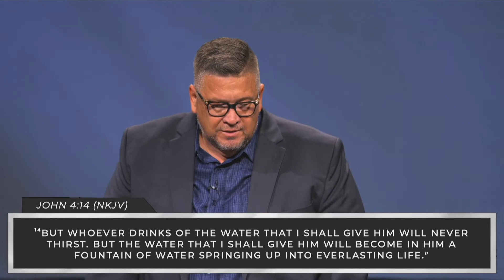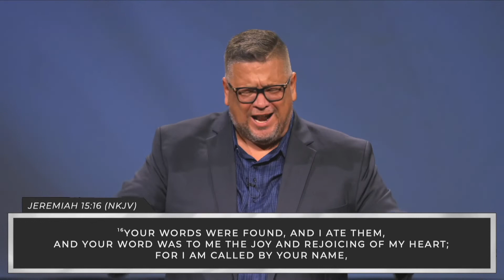3CUSA | Blessed Pt 12 | Pastor Mike Rittenhouse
Welcome to the 3C live experience. 3C is a dynamic, multi-racial, fast-growing church with 1,000s of believers filled with a passion for God and for people. Every week you can expect a message that strengthens your faith and walk with God. Join us online or in-person at a location near you.

Sunday service locations:
3C Delmar  |  38238 Old Stage Rd, Delmar, DE 19940  |  7:45am, 9:30am & 11:30am
3C Dover  | 516 Jefferic Blvd Dover, DE 19901  Dover, DE 19901  |  11:30am
3C Dorchester  | 98 Sunburst Highway Cambridge, MD | 9:30am
3C Dulles  | 45300 Catalina Court Suite 120 Sterling Virginia & Live on Facebook or Youtube | 9:30am